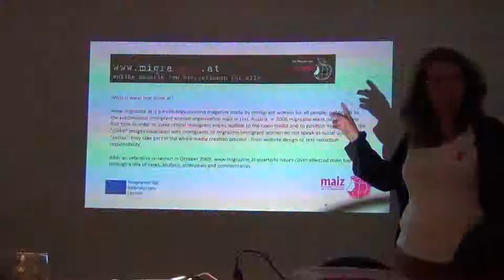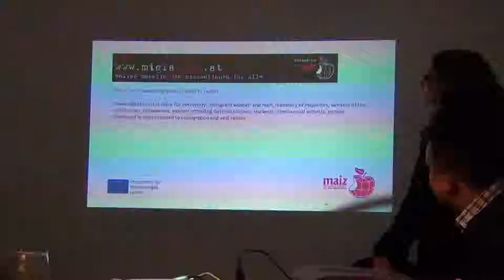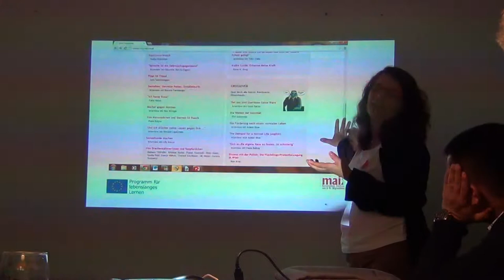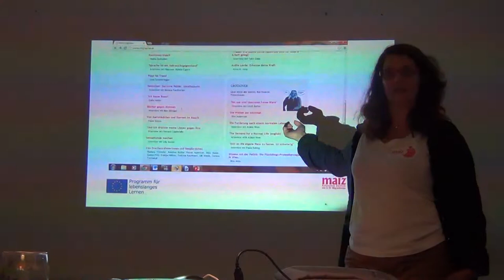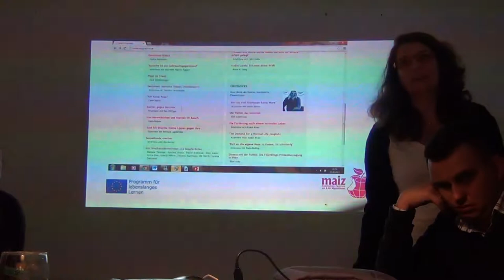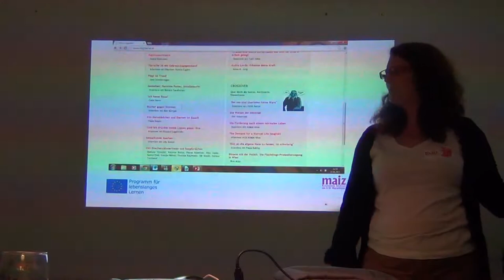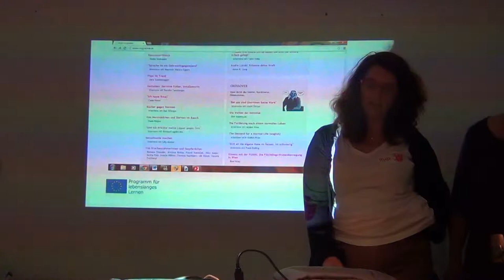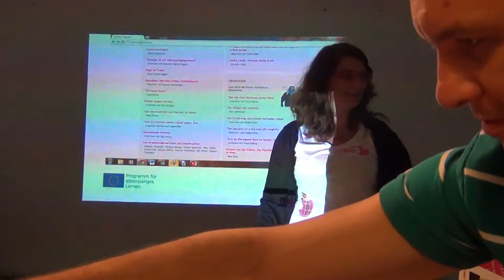Grundtvig Gothenburg Maiz Migrazine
Presentation from the Grundtvig partnership meeting in Gothenburg 26-27 August 2013 in the project "Active citizenship: Citizens' skills for a better democracy in the digital era".